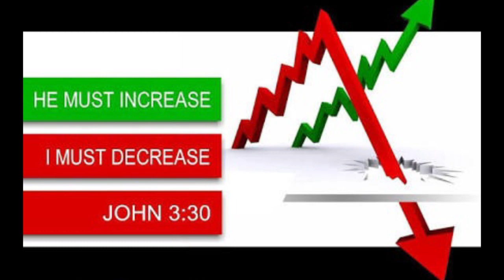BRO.LIVINGSTON & SANTOSH 10-12-18